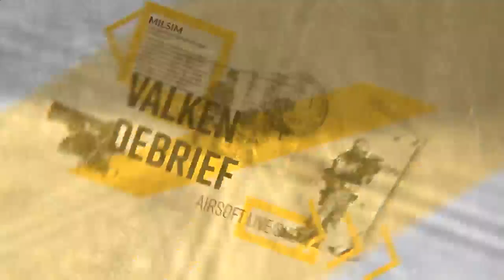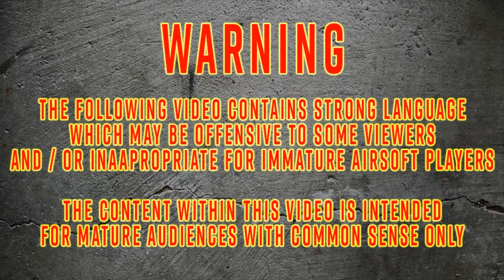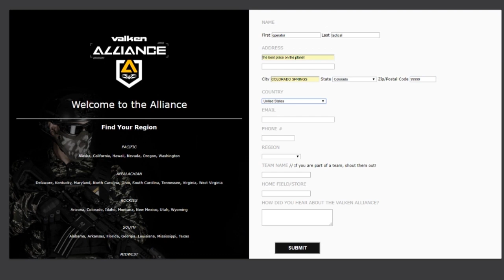Valken Debrief Airsoft Live Show #109 - The Lindell Brothers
Kaiju and Peltast get to sit down with twin brothers, Leo Lindell and Carl Lindell. They share the ups and downs of 2019, and have a few laughs along the way.

The Valken Debrief is an airsoft livecast with our co-hosts the Kaiju and Peltast, which can be seen on our Valken Airsoft Facebook page every Thursday evening at 8pm Eastern / 7pm Central.

Follow the link to listen to the podcast version on Soundcloud